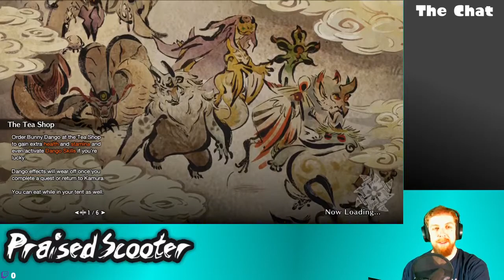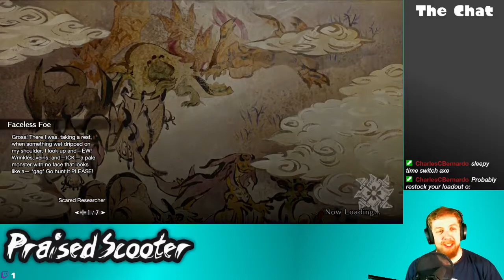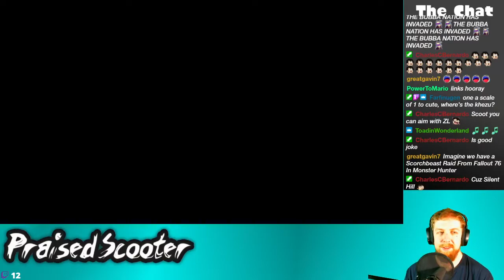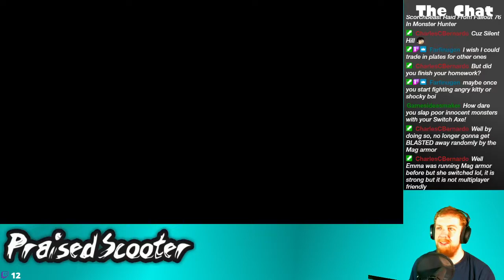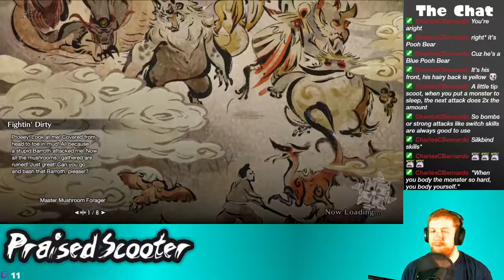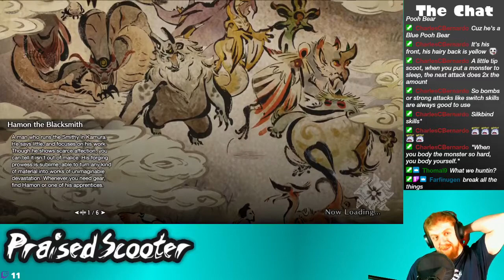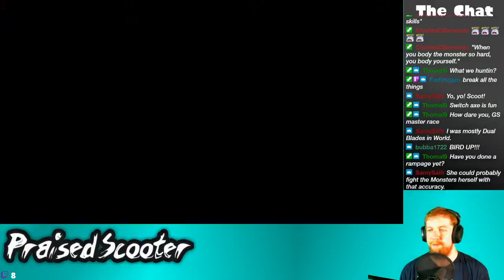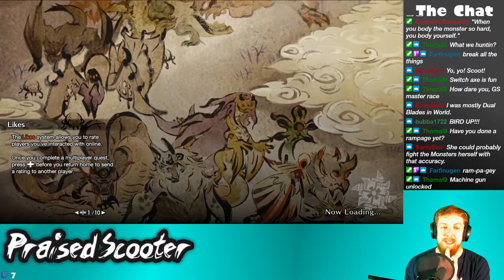Okay, but what if I slapped them with my Switch Axe - 4/3/2021